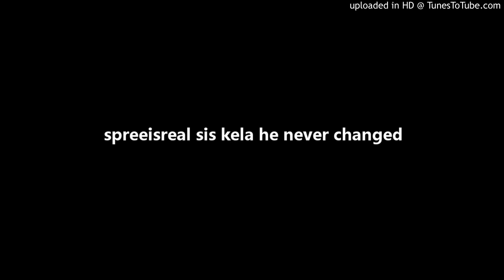spreeisreal feat. markela He never changed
Inspirational song for everyone